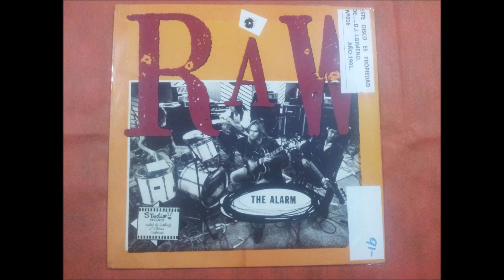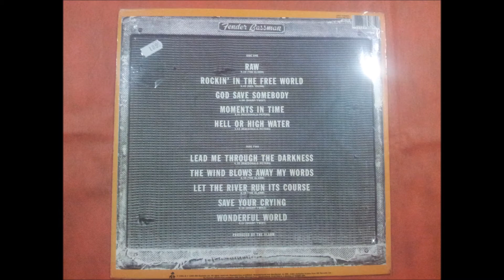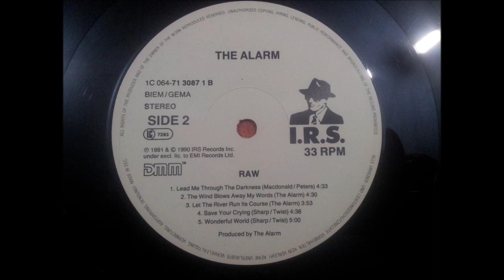THE ALARM.''RAW.''.(ROCKIN' IN THE FREE WORLD.)(12'' LP.)(1991.)